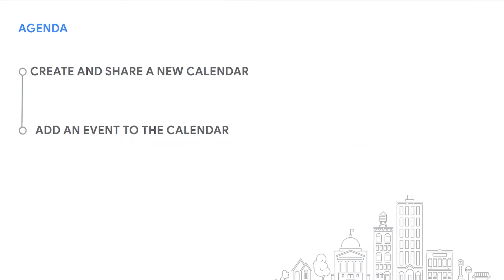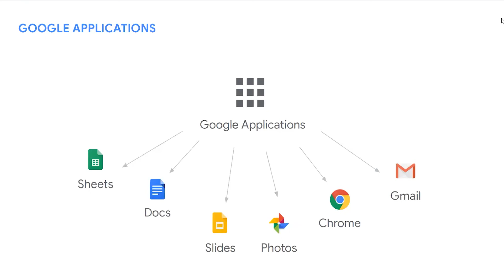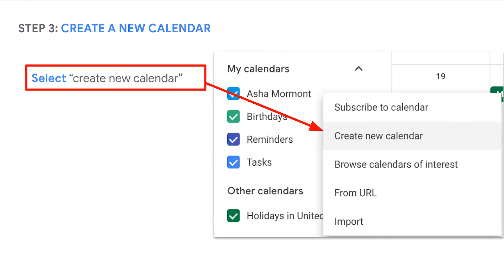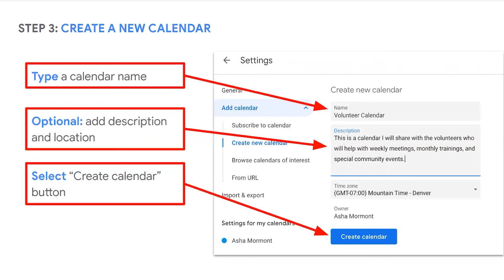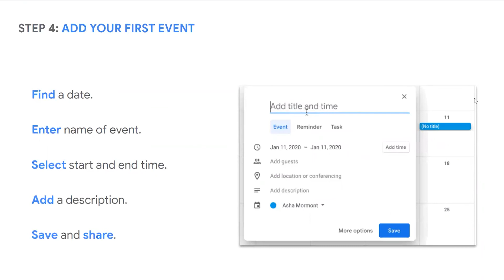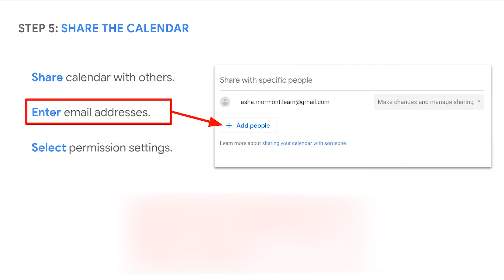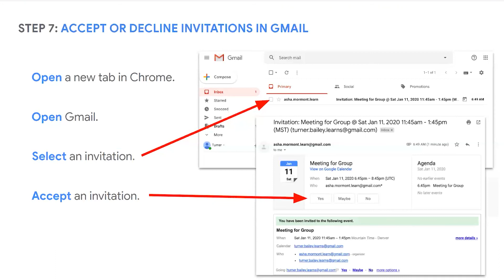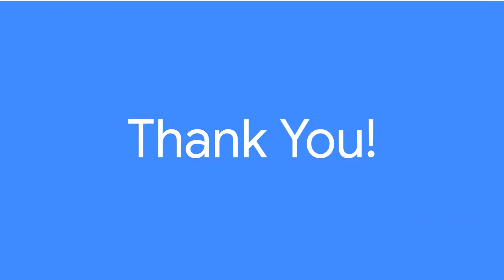Lunch & Learn: Google Calendar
Lunch & Learn online with the Turner Free Library! Join us for a brief overview of Google Calendar